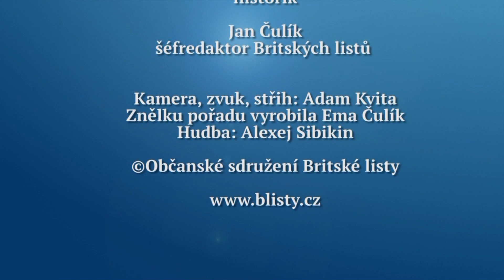Rozhovor Britských listů 159. Na Západě je daleko větší konkurence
Většina emigrantů, kteří museli opustit Československo po únoru 1948 z politických důvodů se na Západě neuplatnila. Naproti tomu posrpnová generace emigrovavší v roce 1968 ovládla západní univerzity. O osudu, charakteristice a tvaru československé emigrace na Západě v druhé polovině 20. století hovoří s historikem Francisem Raškou, který o tom publikoval knížky, v tomto Rozhovoru Britských listů Jan Čulík. Rozhovor se vysílá na Regionalni televizi.cz, která je k dispozici satelitem, pozemním vysíláním a na kabelu i na internetu, od pátku 6. dubna 2018.